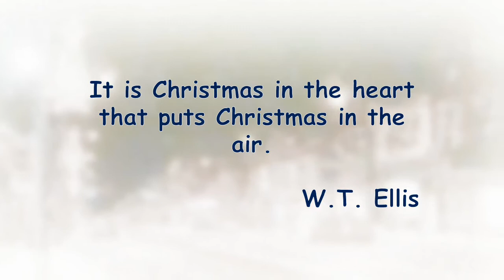Preston's Central Park Christmas Baubles, Cambridge ON Canada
Preston’s Central Park’s festive light display illuminated December 2020 nights, one of twenty such ‘Christmas in Cambridge’ displays. This civic initiative, promoting community spirit during the Covid-19 pandemic, returned a second year as ‘Winter Illumination’, again featuring twenty displays located throughout Cambridge, many designed by local artists. California composer-guitarist Chris Haugen’s upbeat ‘Home for the Holidays’ accompanies the painterly images